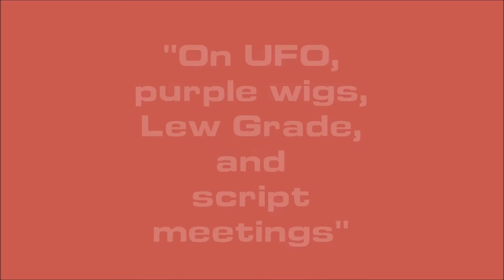Sylvia Anderson at The Future is Fantastic 2015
A short video I took during an interview featuring the late Sylvia Anderson at The Future is Fantastic Fanderson convention in October 2015. Sylvia  touches on UFO and The Secret Service, plus some of  her thoughts on Lew Grade, Martin Landau and Barbara Bain.